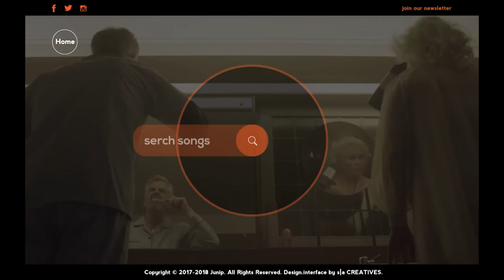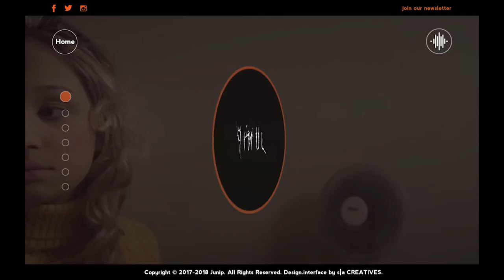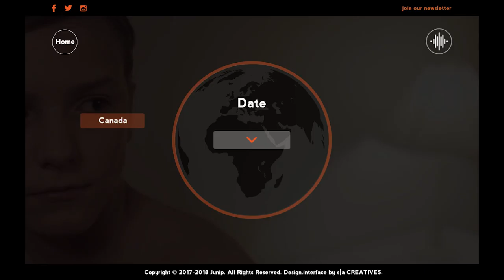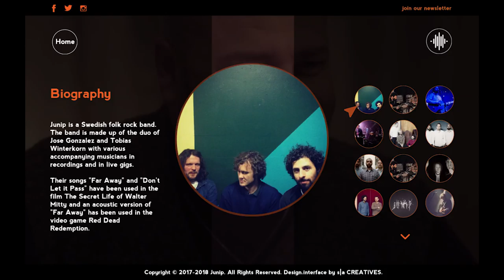junip web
Interactive design, Visual Communication
Website design for junip band